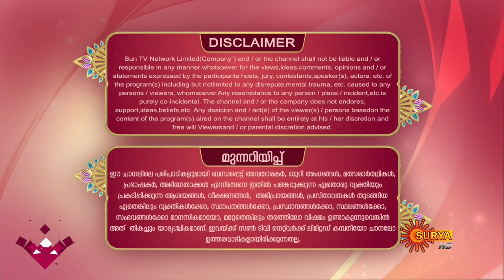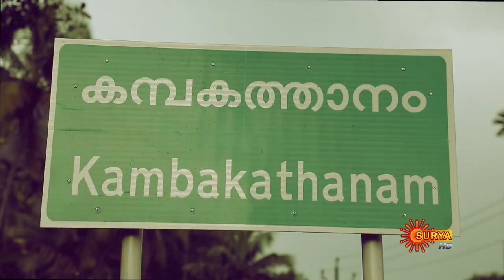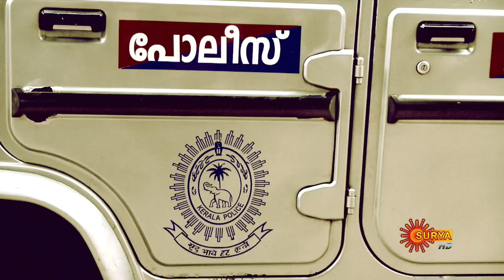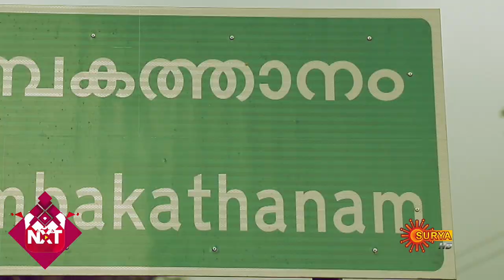Kadhakalkkappuram - Episode 27 | 26th Dec 19 | Surya TV Serial | Malayalam Serial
Watch the latest episode of the Popular Malayalam Show Kadhakalkkappuram, that airs on Surya TV.